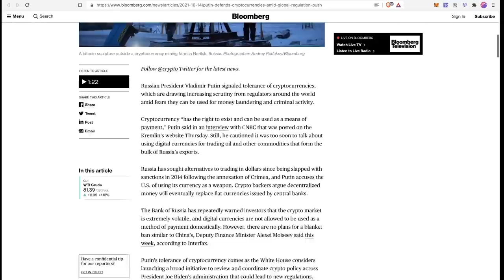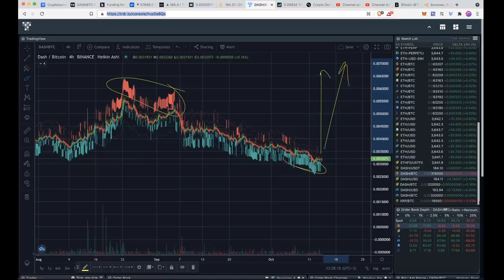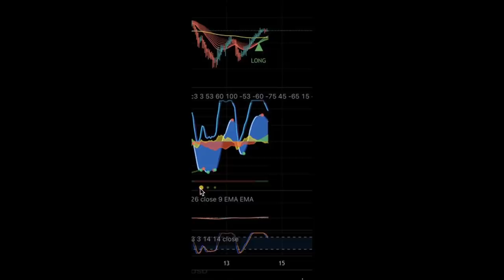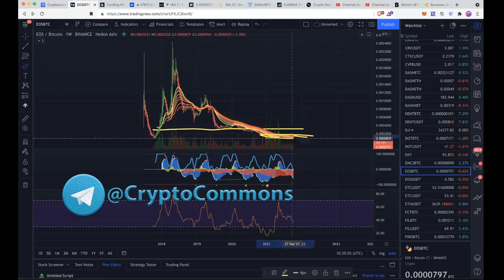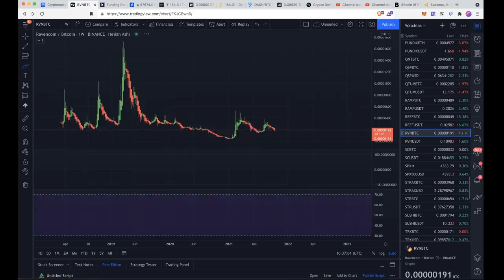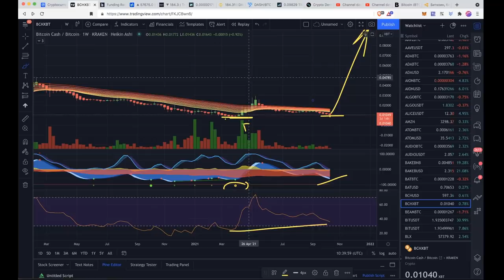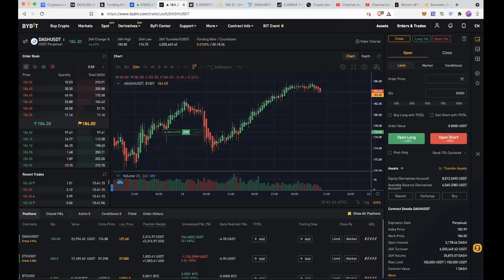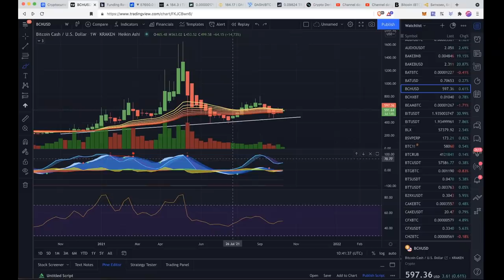СУПЕР БЫЧИЙ СИГНАЛ ДЛЯ АЛЬТКОИНОВ !!! [DASH, BCH, ZEC ...] 🚀🚀🚀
BTC: 1JcJgpSHbrRwgnvLeteXNfNXxLgpDuxyMP
ETH: 0xC8b0CF755bec8155D371676D77A579D7E15fd7eD
DASH: XuhZGGGezSEqnDq5ETBkiMc4ARfS6UxQAi
LTC: LfGpGJjkcrgZV12VNnQdEx79uHgeHSS8oG